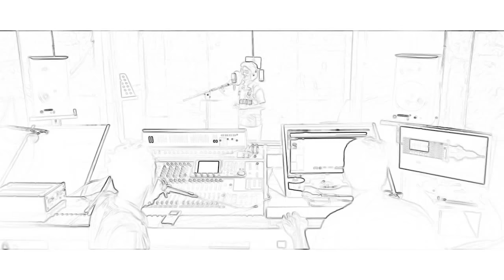World Cup 2019 Bangladesh cricket board song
World Cup song 2019
Amador sathah thakun